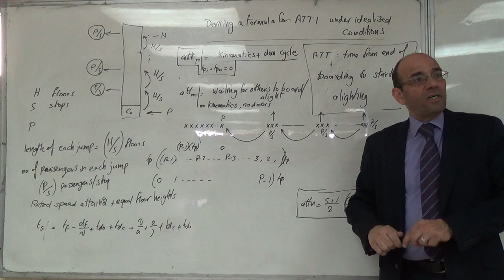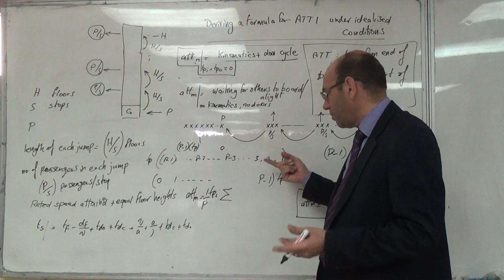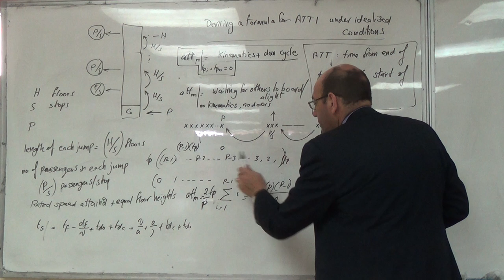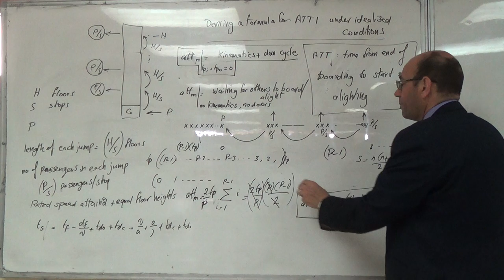Deriving a Formula for the Average Travelling Time under Idealised Conditions (d), 7/4/2016